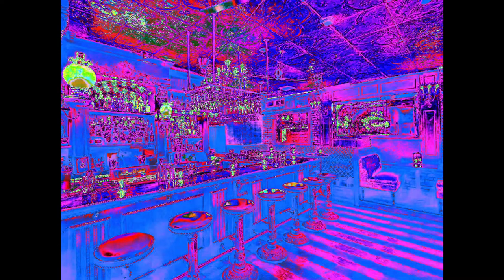(free for profit) Tavern - MF DOOM x Experimental/Ambient rap hip hop type beat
Come work for free plz